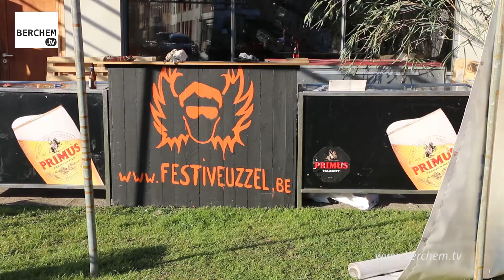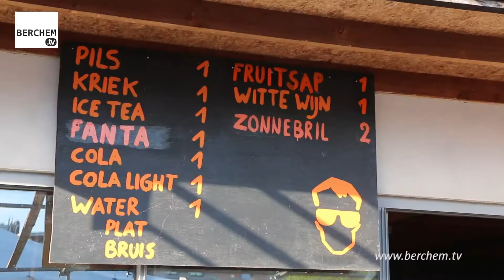Buurtfestival Festiveuzzel verwacht 2.000 festivalgangers in Berchem (video)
BERCHEM –  Het buurtfestival Festiveuzzel mikt deze zaterdag op zo’n 2.000 bezoekers. Maar wegens het goede weer en de kwaliteit van het programma zouden dat er wel eens een pak meer kunnen zijn.